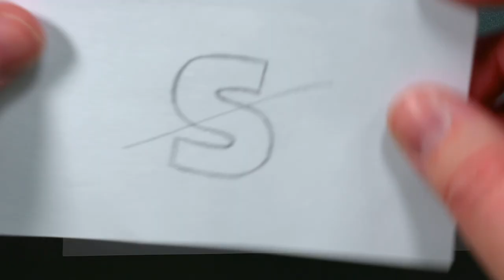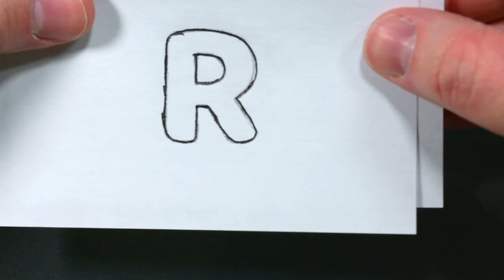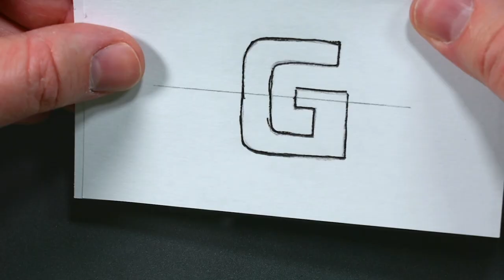Draw 6 Letter Effects with 1 Simple Trick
Try drawing these 6 awesome letter effects using just 1 simple drawing trick. I stopped drawing at 6 letter styles, but the cool letters that this 1 drawing trick can produce are endless.

Letter effects I draw in this video:
* 3D letters
* Slice letters
* Anaglyph letters
* Floating letters
* Retro letters
* Glitch letters

If you want to learn how to draw popular and trendy things like anaglyph and glitch drawings, this video covers a trick that makes it possible. You can use it to draw anything, not just cool looking letters. I call it the “offset transfer” drawing trick, and it’s basically a hack for drawing cool stuff. I end with glitch, but it’s just the start of all the letter styles you can create!

I create drawing tutorials on all topics: cool letter styles, drawing fundamentals, how to draw anything, how to draw what you see, and tons more. You’ll learn something here, even if I’m not ZHC or Jazza.

* Canson Mixed Media Sketchbook
* Canson Sketch Pad
* Staedtler Mars Lumograph Graphite Pencil Set
* Staedtler Pencil Sharpener
* Kuru Toga Mechanical Pencil Kit
* Drawing Tool Kit
* Uni-Ball Signo White Gel Pen
* Sakura Pigma Micron Pens
* Prismacolor Premiere Colored Pencils
* Copic Markers 36ct Sketch Basic Set

🖌 ART TOOLS IN THIS VIDEO:
Basic pencil, Copic Basic 36 markers, Prismacolor Premier markers, Sharpie markers, Posca Paint markers, Sakura Pigma Micron black ink pens, uni-ball SIGNO white pen

Happy drawing!